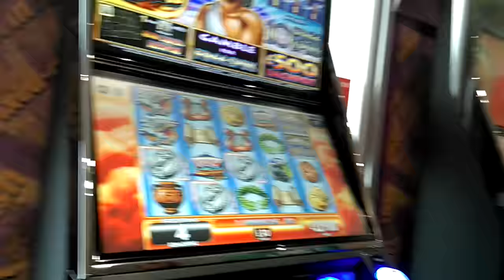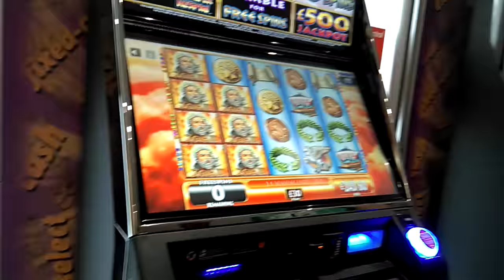Zeus 2 Marta Spins £30 Feat TNLGF and Scotty Brainz and Shocky and Chewwy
nice result off this